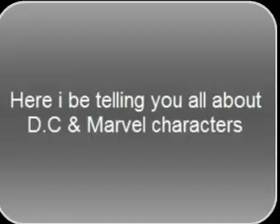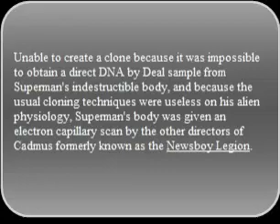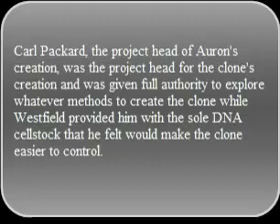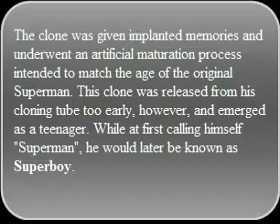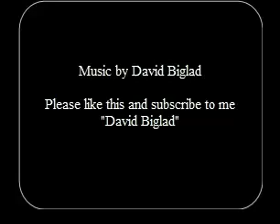C.M.S.V ~ Background Story of Superboy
Background Story of Superboy